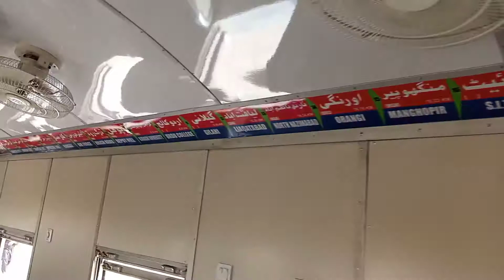old video orangi station Karachi circular Railway Station